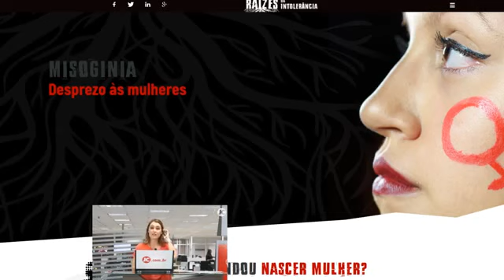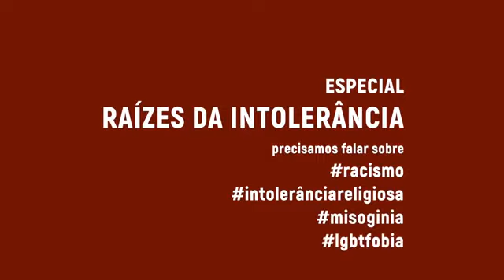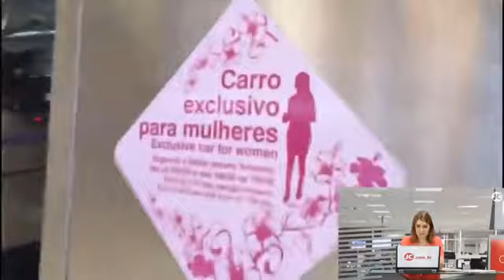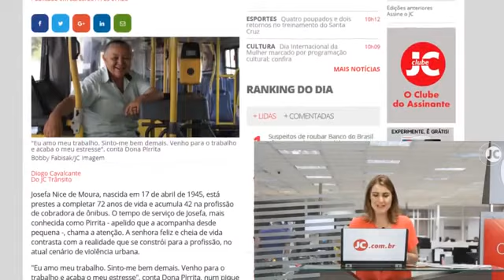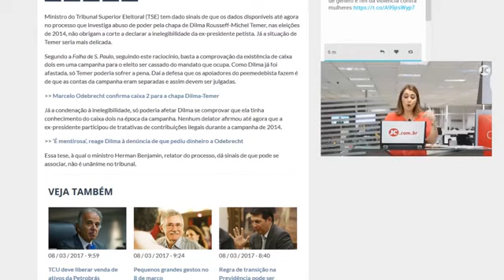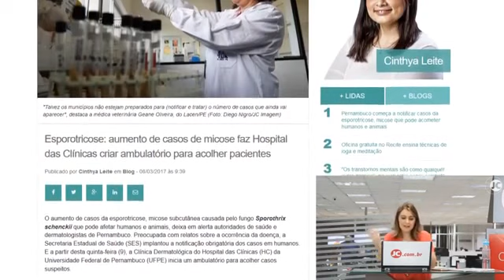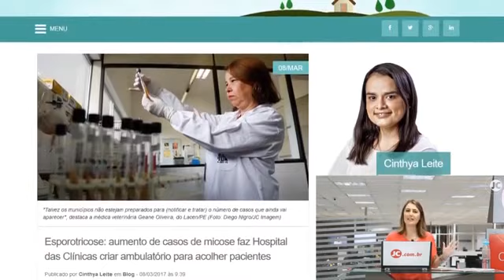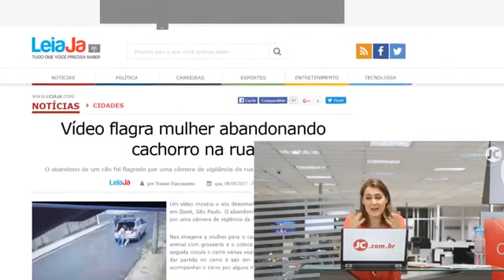Vagão rosa no metrô / Flagra de mulher abandonando cachorro / Conexão - 08/03/2017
No Conexão desta quarta, veja detalhes sobre o novo vagão rosa no metrô do Recife, uma cobradora de ônibus que trabalha na profissão há 42 anos e flagra de mulher abandonando cachorro em rua de São Paulo.